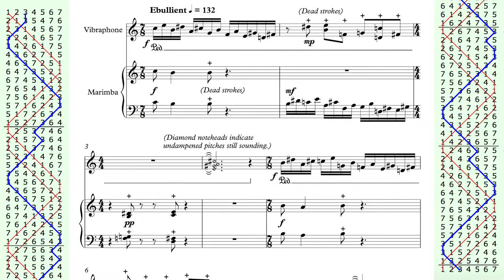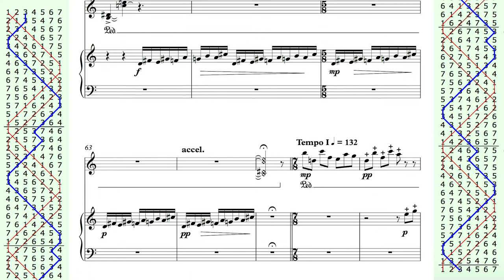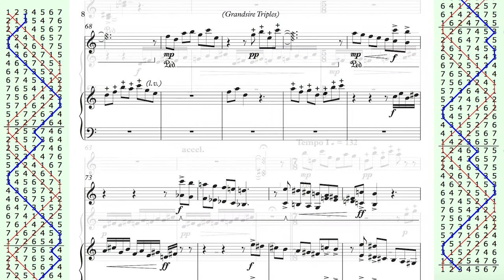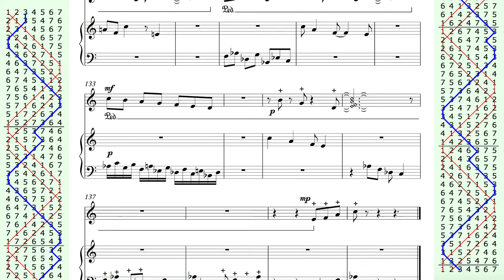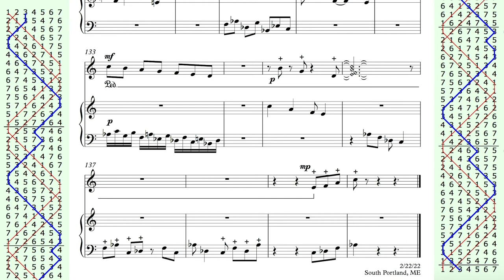GRANDSIRE TRIPLES for vibraphone and marimba - Philip Carlsen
An exuberant, sparkling duo inspired by English change-ringing. The piece explores several contrasting moods and offers plenty of rests where the listener's ear can focus on the lingering vibrations of the instruments. “Dead strokes” allow the vibes player to selectively dampen individual notes from clangorous clusters, in effect drawing out three- or four-note chords that were previously hidden in the wash of sound. Music available from the American Composers Alliance